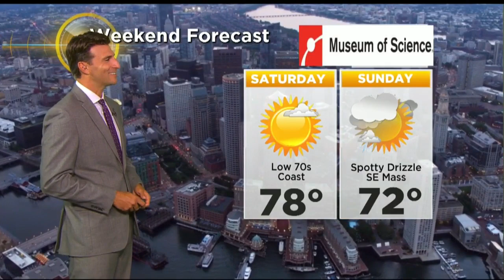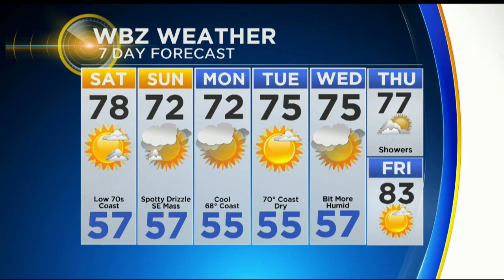WBZ Evening Forecast For August 23